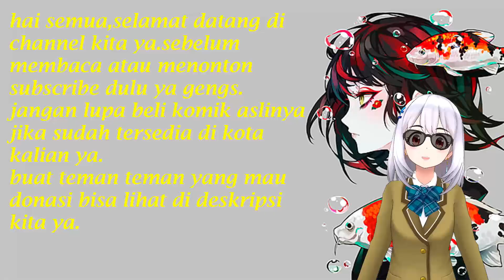Superstar Pertama Di Dunia Chapter 81 Si Kakek Sangat Ingin Jadi Muridnya Lin Fan